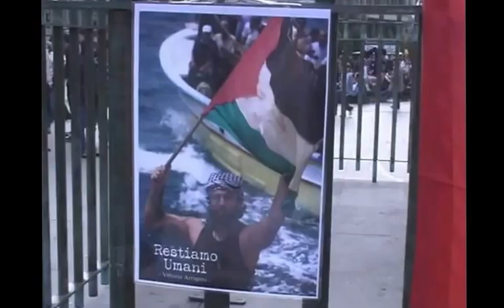Vittorio Arrigoni in SOL, 15/4/2012 Madrid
video del homenaje a Vittorio Arrigoni en Madrid
15 abril 2012